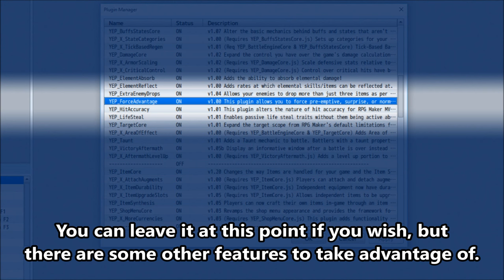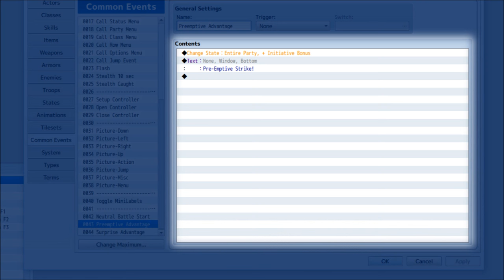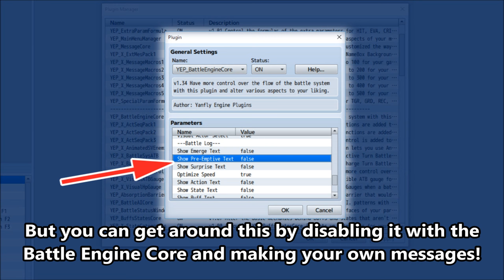YEP.93 - Force Advantage - RPG Maker MV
This plugin enables you to force a battle advantage on the next upcoming battle, whether it is forced or a random encounter. These advantages can be either pre-emptive strikes, surprise attacks, or even forcing a completely normal battle with no advantage. This plugin also enables specific common events to play upon different battle types.